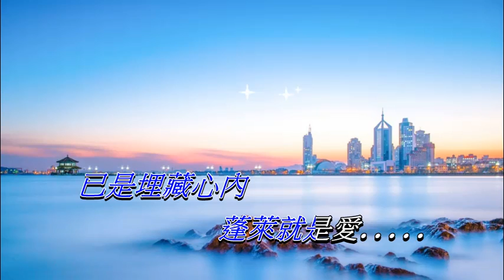何處覓蓬萊 許冠傑〈卡拉伴奏版〉